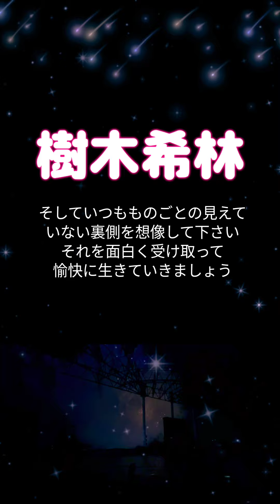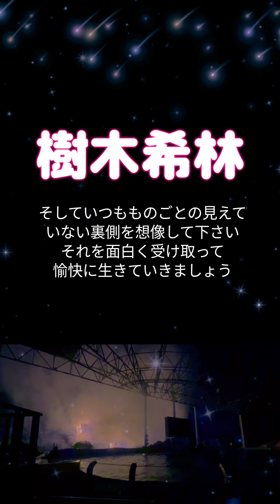「偽りっていう字は人の為って書くの」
このチャンネルでは、心に残る人生訓や名言を紹介しながら、歴史を学び、命の大切さを学び、生きる力を育み、豊かな人生を送れることを目的に配信しています。私がこれまで感銘を受けた本や参加した講演会や説法などで書き留めたことばを、自分なりに解釈し、わかりやすいことばで、次の世代の皆様にお伝えしていきます。人生に悩んだ時、苦しいとき、寂しくなったとき、元気になりたいとき、そして最高に幸せなときにも、立ち寄っていただければ幸いです。
毎日発信します。自己啓発

★メインチャンネルでは、お役に立つ園芸情報を配信しています。
　苔玉・多肉植物・観葉植物に興味のある方は是非お立ち寄り下さい。
★サブチャンネル「歴史３分チャンネル」では、歴史をわかりやすく３分に濃縮して配信していま
　す。興味のある方は一度お立ち寄り下さい。
★サブチャンネル「法律雑学チャンネル」では、生活に役立つ法律知識をすべての年代の視聴者様
　にわかりやすく解説しています。是非一度お立ち寄り下さい。